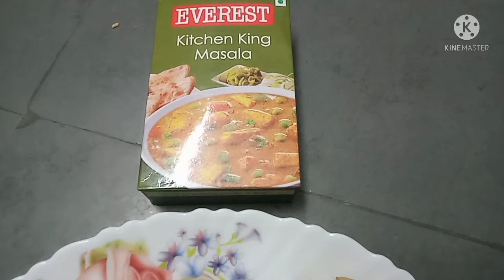Restaurant style matar paneer